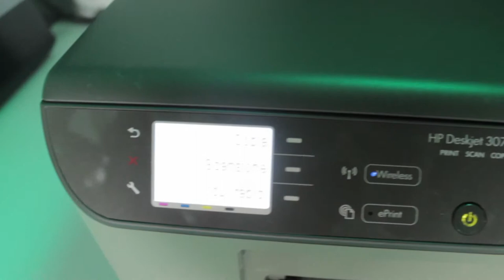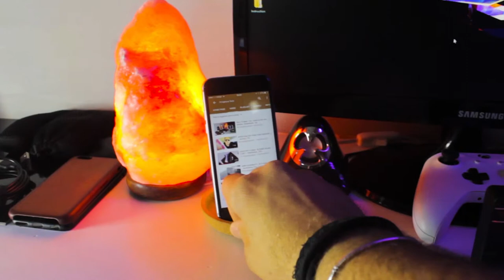primo desk setup - vlog - vediamo cosa ho sulla mia scrivania - ITA